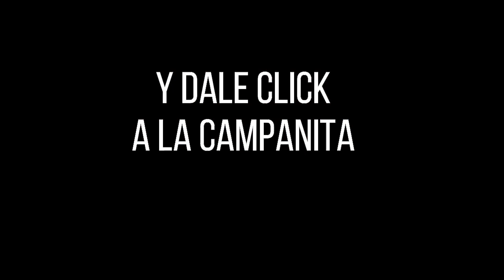CULONA DÍA Resultado del SÁBADO 21 DE MAYO de 2022 ✅🥇🔥💰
Hola buenas tardes, te presentamos los resultados de las loterías y chances en Colombia, vamos con el Resultados del Chance Culona día del SÁBADO 21 DE MAYO de 2022.